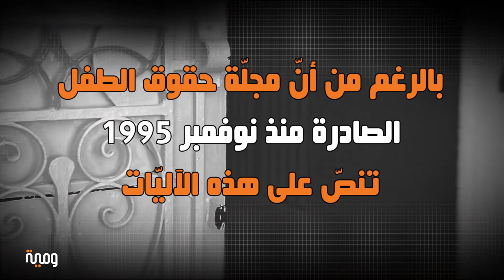ومية: الأطفال الجانحين في أرقام